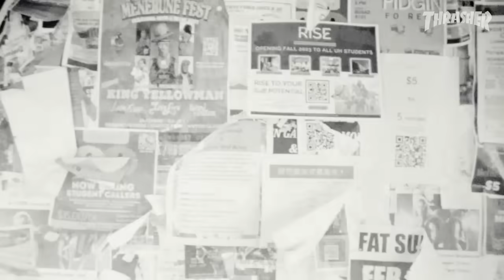Spitfire Wheels: Louie, Mason, Jake, Curren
Under the watchful eye of master lensman Ryan Lee, one of the most talented crews on earth power across their home turf before taking the act to Hawaii. These dudes are untouchable.